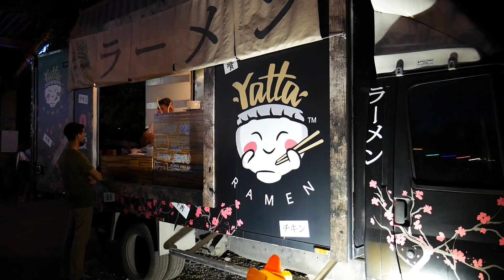We LOVE WARSAW, Poland. Is This The BEST City?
We LOVE WARSAW, Poland. Is This The BEST City? We are back in Poland, this time to Warsaw and as recommended by many of you. in summer. The weather is gorgeous and we are already loving this great city. We visit a great night market, try some delicious pierogi and enjoy the great vibes of Warsaw.

      beyond, thanks Jamesyboy Experiment.

      to make your purchases on Amazon - we will gain a small
      commission at no extra cost to you:

PERKS FOR YOU:

😎 AIRBNB - Enjoy £25 off your first booking when you sign up using our

😎 BOOKING.COM - Enjoy £15 credit when you make a booking through

ABOUT US:

😎 Morning, how are we? We are Adam and Corinne aka Jamesyboy
      Experiment. A couple since 2005, married in Las Vegas in 2016 and
      we live to travel. Together we search every nook and cranny to find
      the best every destination has to offer. We want to share these
      moments and experiences with you, so don't miss out on the fun, join
      us today! Jamesyboy Experiment